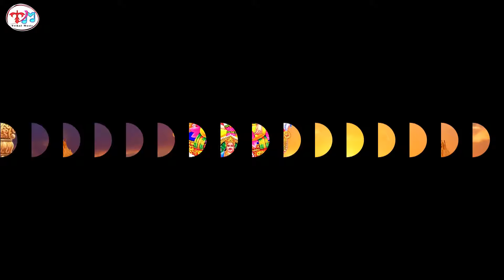HD VIDEO छठ गीत | सुना बाटे गोदी अंगनवा | Vijay Parwana सुपर हिट भोजपुरी छठ Song 2020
► Album :-   सुना बाटे गोदी अंगनवा
► Song :-   सुना बाटे गोदी अंगनवा
► Singer :-  Vijay Parwana
► Lyrics :-   Jitu Baba
► Music :-  Sobhit Singh Om Studio Gaazipur
► Video Director :-  Sandip Suhana
► Producer :-  S K Singh (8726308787)
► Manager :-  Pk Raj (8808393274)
► Orgnizer :-
► Digital Head :- Ram Sagar Mahato
► Label / Company :-  TRIKAL MUSIC

► Digital Partner : - ARTI Digital Pvt.Ltd
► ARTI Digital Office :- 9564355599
► Manager For ARTI Digital :- Prakash Yadav (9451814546)

.Warning.